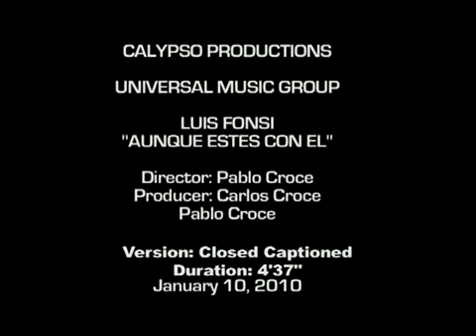Luis Fonsi - Aunque estés con él [Music Video]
Videoclip Oficial de su cuarto sencillo promocional de Palabras del Silencio: Aunque estés con él.

Director: Pablo Croce
Lugar: Miami
Versión: Closed Captioned

Propiedad: Universal Misic Group